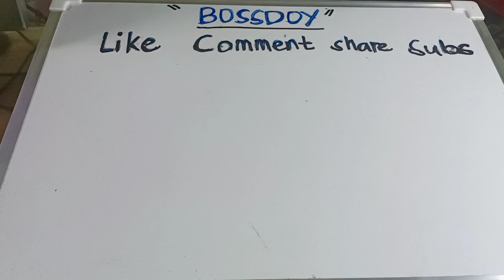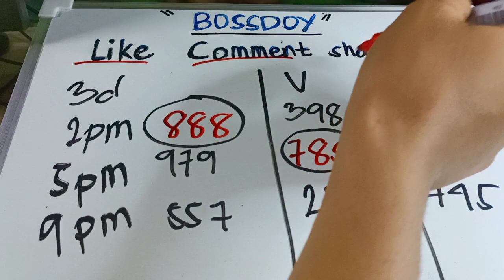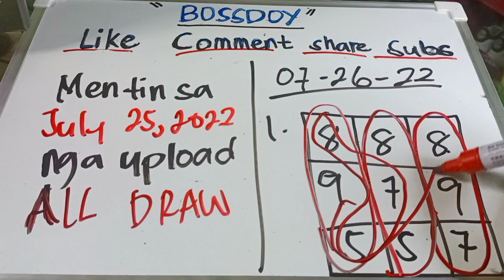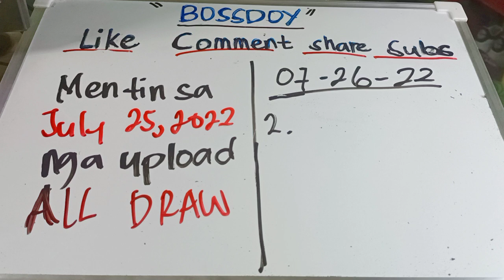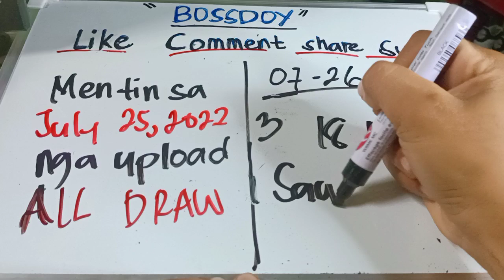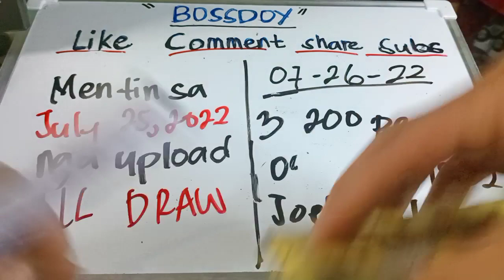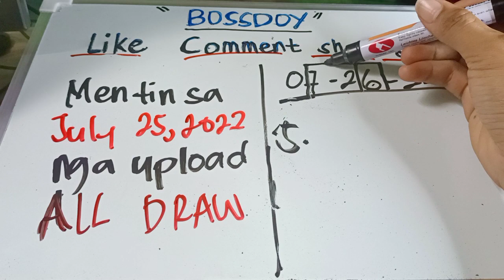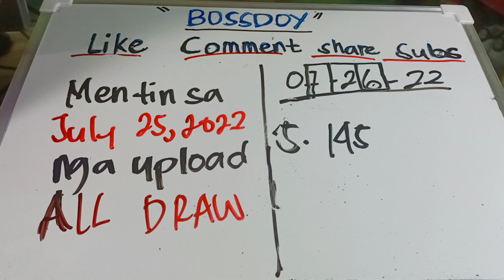SWERTRES HEARING TODAY JULY 26,2022 DAOGTA 888 YEHEY